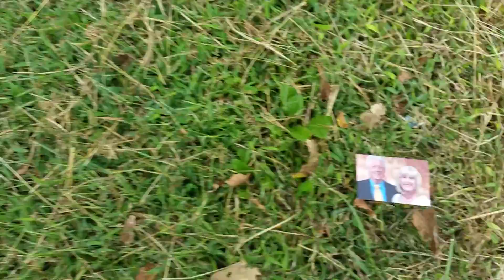Crime in kansas city 2015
I find sooo many wallets and purses along 39th street. West and east. So many that all i can do is pick em.up and throw away. Cant deal w the police. The police in kansas city do not care about you. They care about money and they job. Thats it. I once found a friends pants and underwear on west 39th about 15 minutes after she had been robbed at gunpoint and forced to strip and molested. The police in kc suck. And something different needs to be done to help w the crime and hate crime problem. Every crime is a hate crime cus i noticed that criminals commiting ususlly only target their opposites. Or faggs. Or whites. Or elderly. Or women.